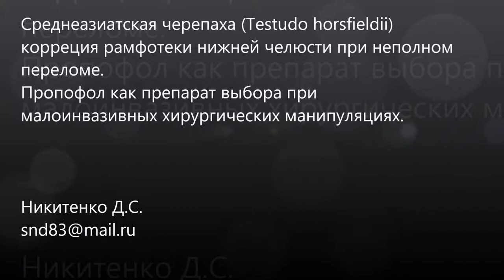Среднеазиатская черепаха (Testudo horsfieldii) повреждение рамфотеки нижней челюсти.